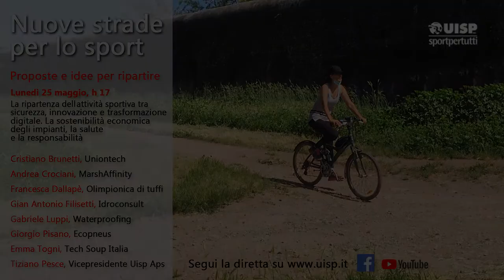Nuove strade per lo sport - proposte e idee per ripartire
La ripartenza dell’attivitá sportiva tra sicurezza, innovazione e trasformazione digitale. La sostenibilitá economica degli impianti, la salute e la responsabilitá